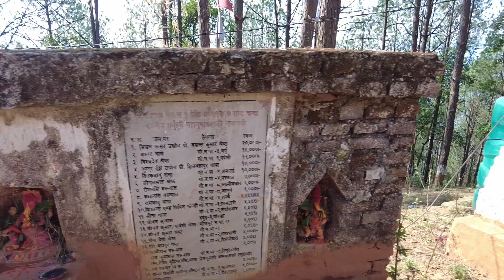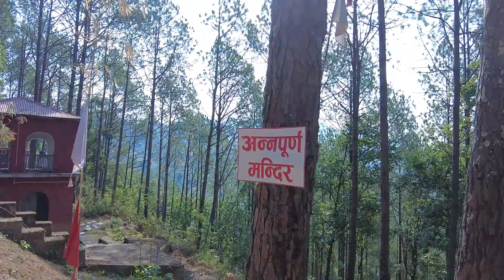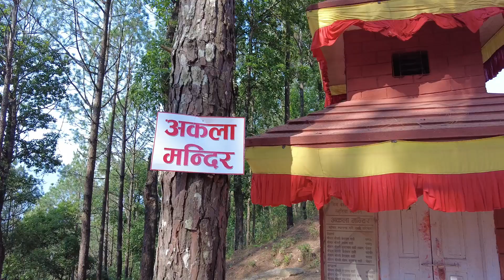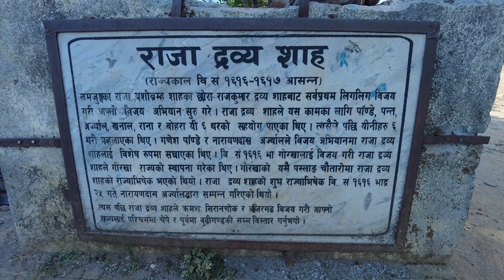Gorkha Paschimkali mandir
Paslang Khajanti chautarama raheko Paschimkali mandir daju vaisg ghumiyo